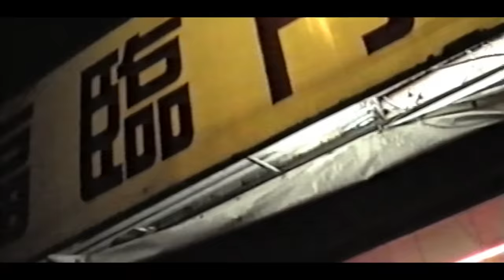Nasty C - King ft. A$AP Ferg